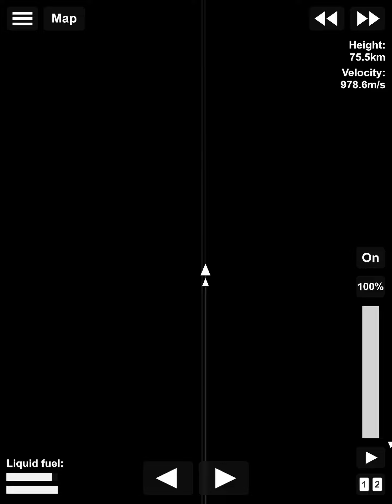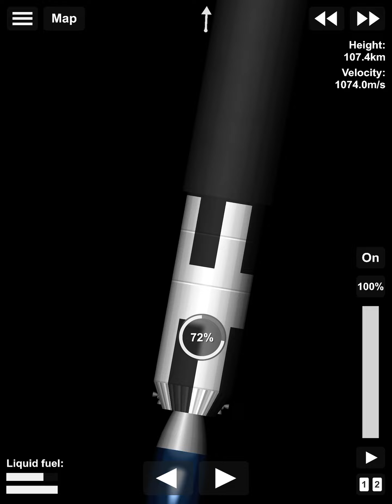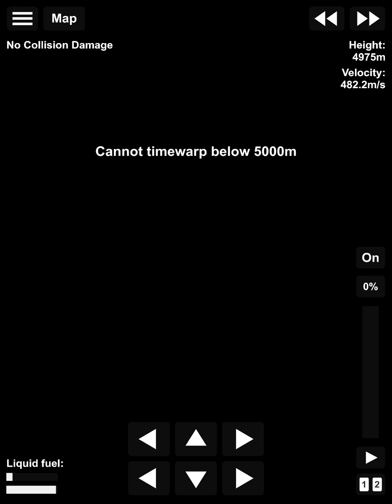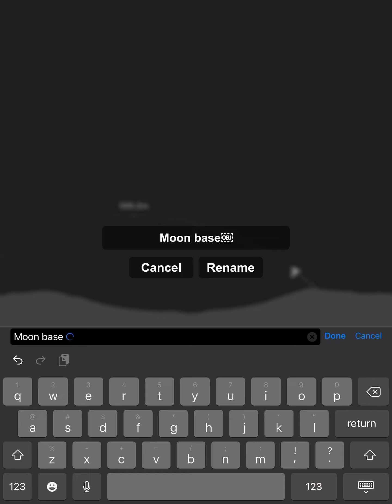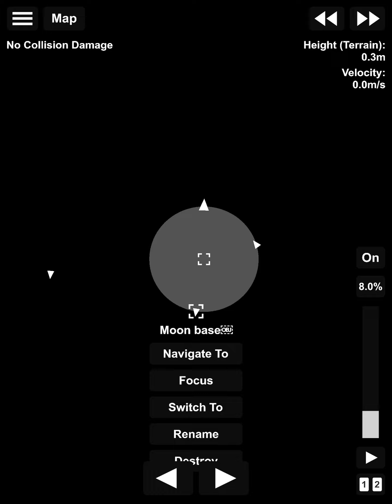First part of￼